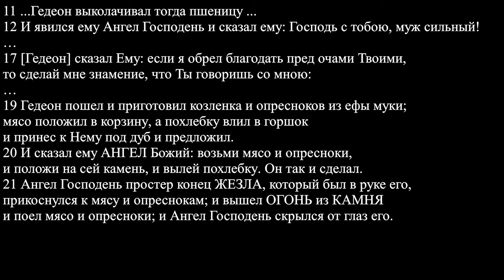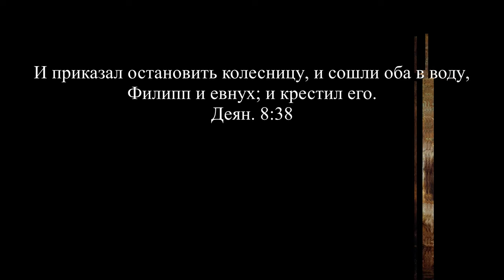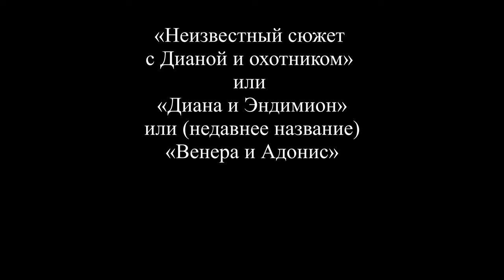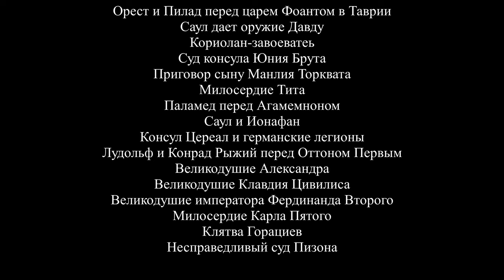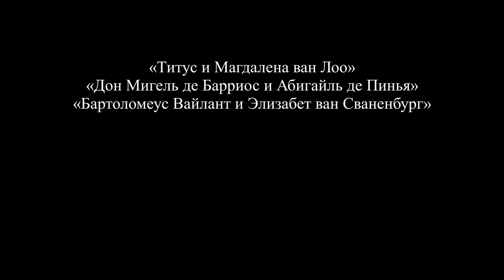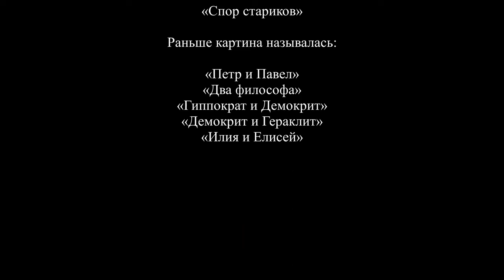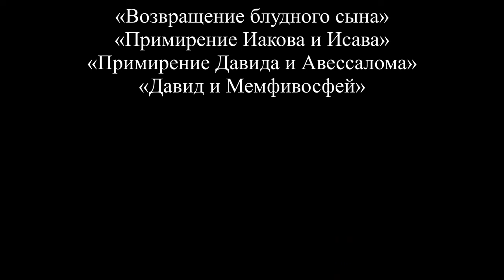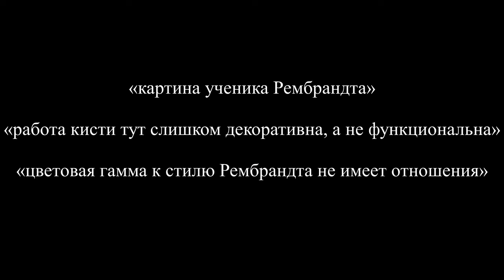Сюжет на картинах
Иконография.
Как художники неправильно изображали Новый Завет.
Можно ли понять, что мы видим на картинах Рембрандта.
Царь Давид был брюнетом, а иногда блондином, а вообще-то рыжим.